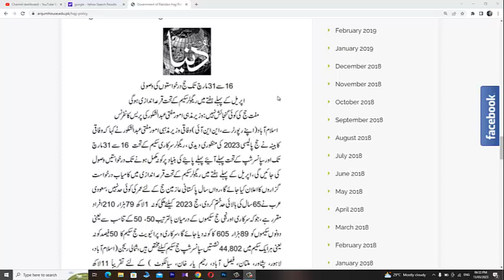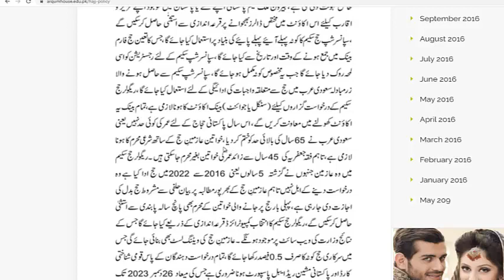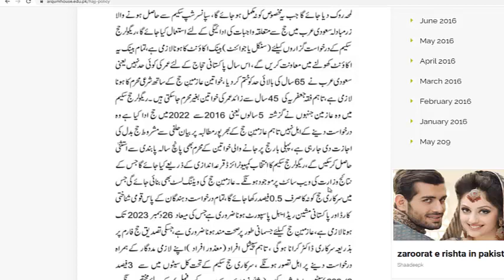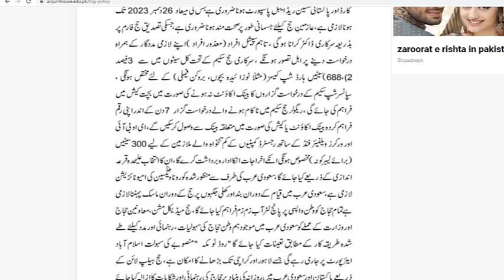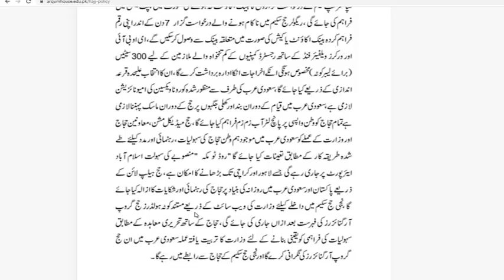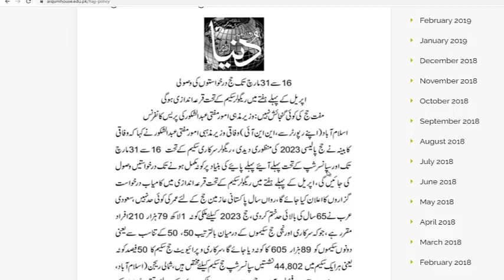Hajj 2023 Pakistan|hajj 2023 application form|Govt Hajj 2023|Hajj Policy 2023 | Bank Name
Today's Episode the topic which i am going to discuss with you is very important & The title of my today's Episode is "Hajj 2023 Or Hajj 2023 Expenses Or Latest Hajj Update Or Hajj 2023 Update Or Hajj Update or Hajj News Or Latest Hajj News"..

Allied Bank Dollar Saving Account | Allied Bank Saving Account Profit Rates 2023 | Saving Account|Dollar

We look forward to receiving your comments or questions.Thank You.